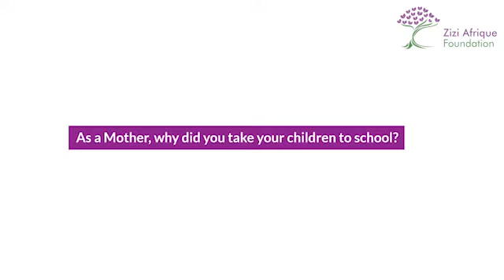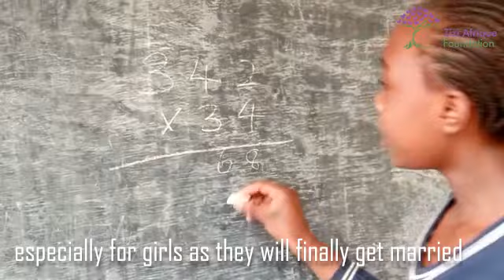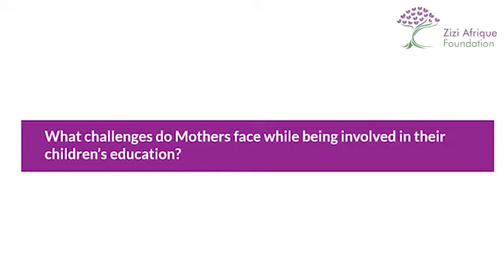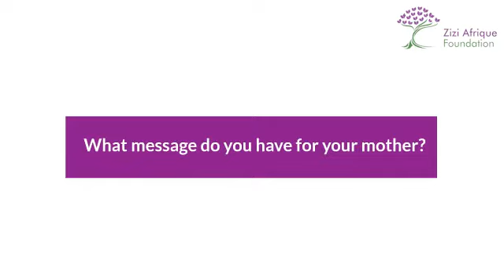Mother's Day - What is the role of the Mothers in their children's education?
In Commemorating 2022 Mother's Day, we visited Gatina Slums in Kawangware courtesy of our Curriculum Equity Project(CEP) team. We sough to understand from the community members the role that Mothers play in their Children's education as well as the challenges they face.